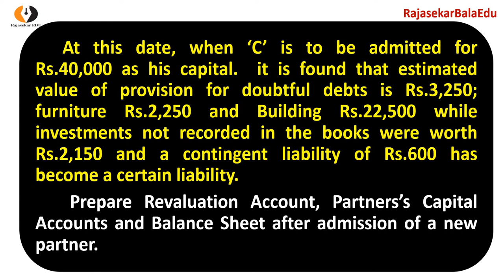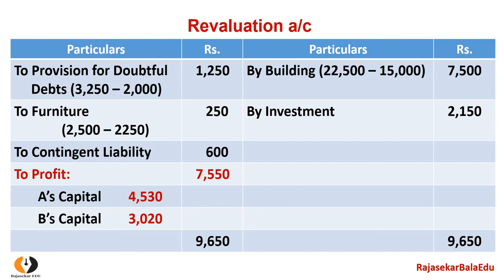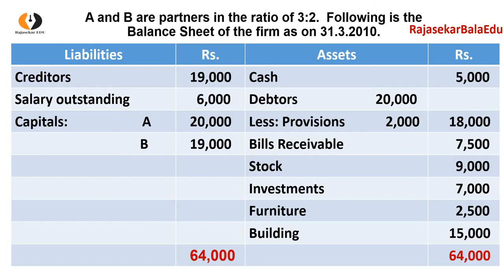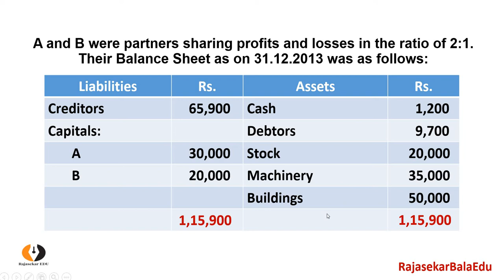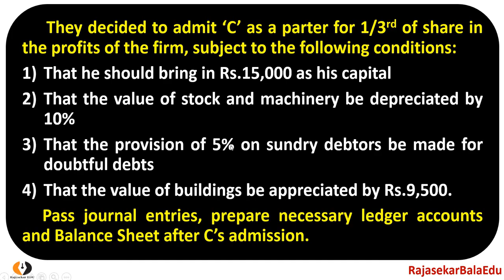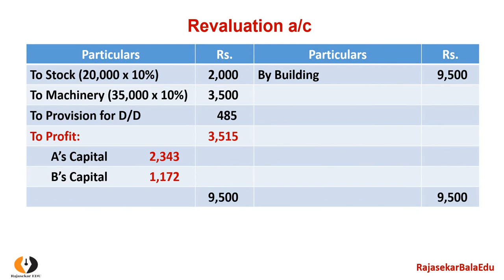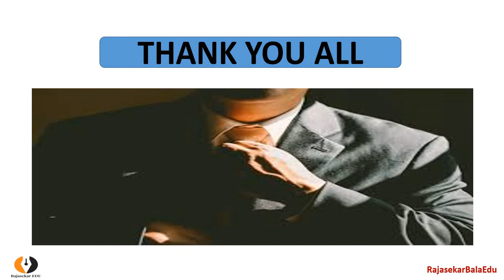Admission of Partner|Video-8| Simple Problems & Solution in Admission of Partner|Without Goodwill-BR